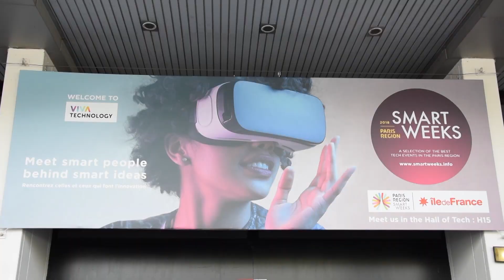Innovation : ouverture à Paris du Salon Viva tech avec la participation du Maroc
Le Salon Viva Tech, une grand-messe de l'innovation digitale dans le monde, a ouvert ses portes, jeudi, à Paris avec la participation de milliers de startups de nombreux pays dont 16 en provenance du Maroc.